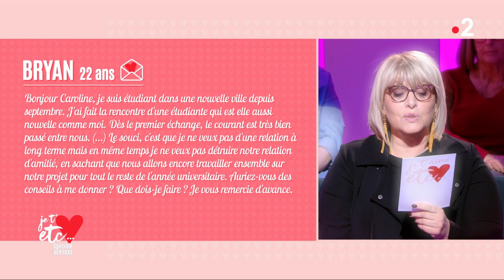Comment sortir d’un amour destructeur ? - Je t’aime etc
Bryan est étudiant dans une nouvelle ville depuis septembre. Il a fait la rencontre d'une étudiante qui est arrivée récemment dans cette ville comme lui.

Dès le premier échange, le courant est très bien passé entre eux. Au fil du temps, il a appris à mieux la connaître et a commencé à avoir un « béguin » pour elle. Il souhaite une relation longue mais a peur de gâcher leur amitié.